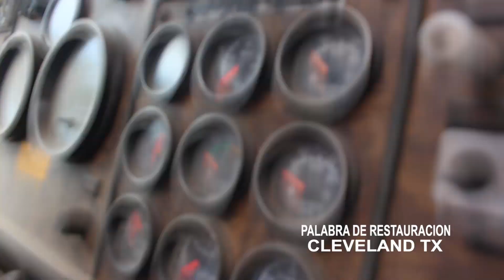Avances de Construction| Cleveland TX| Ministerio Palabra de Restauración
Cleveland TX
Parte II del avance de construcción
9 de julio 2018